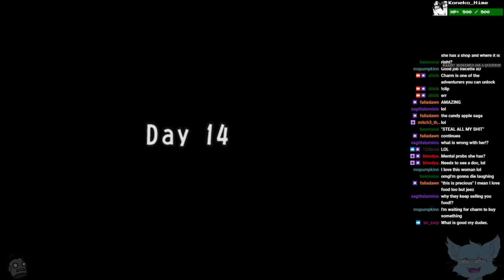Dilly Streams Recettear P4